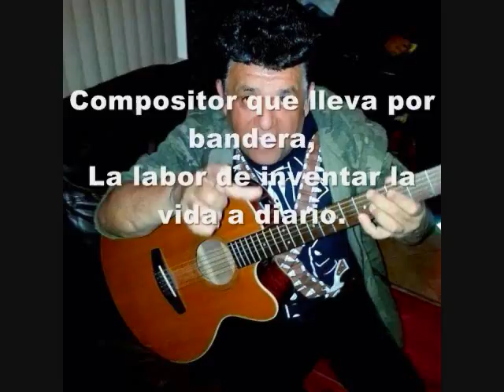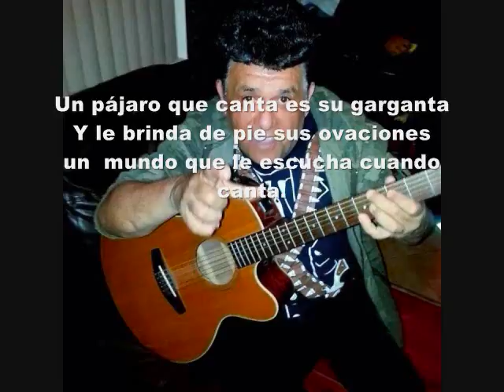Enrique Elliott a Clayton Tijuanenses Distinguidos